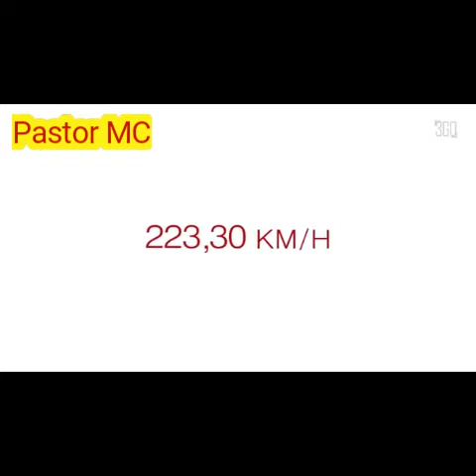Eric Barone 223,30 km/ph( 138,752 mph-World mountain bike Speed Record vsc 2015/vlog78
For more Preaching follow this links👇

If you Like this videos
Love Fellowship Church Int'l.
Cabanatuan NE Branch
San Leonardo NE Branch
Senior Pastor
Pastor MC Gabriel
Senior Pastora
Pastora Susan C.

FB acct. MC Gabriel
Or Message us in our fb messenger